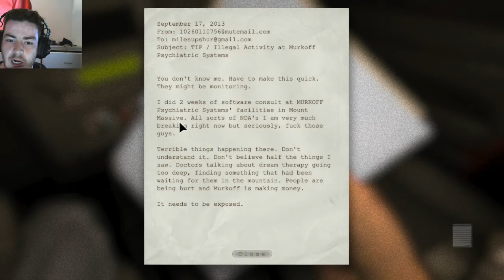Outlast Livestream 1